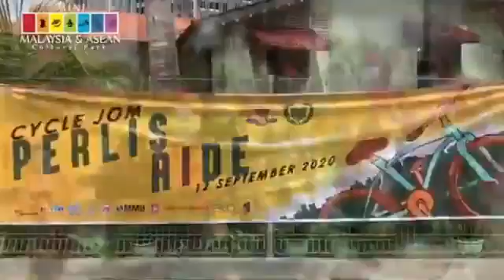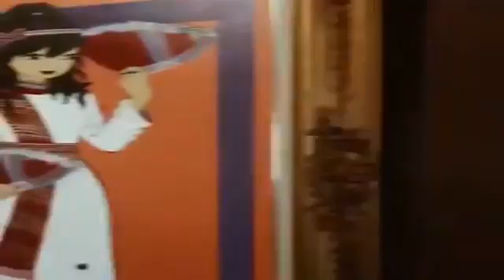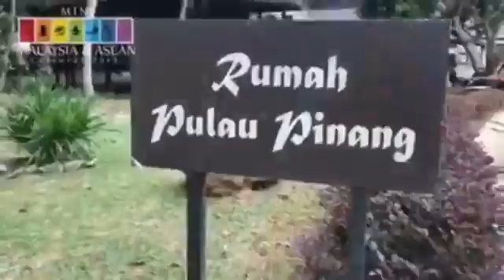MMACP Virtual Live : Inspirasi MMACP Bersama Encik Rosdiadi Ramly Dan Aina Roseland @ Rumah Perak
Inspirasi MMACP Bersama Encik Rosdiadi Ramly Dan Aina Roseland  @ Rumah Perak Mini Malaysia & ASEAN Cultural Park

Founder: Bedhills Creamry